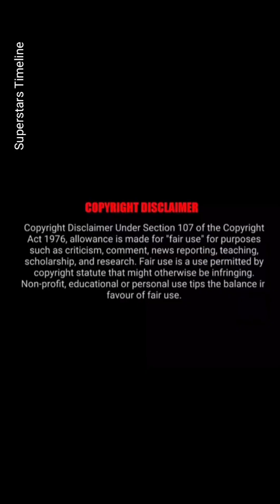From Likes to Legends: Esha Gupta